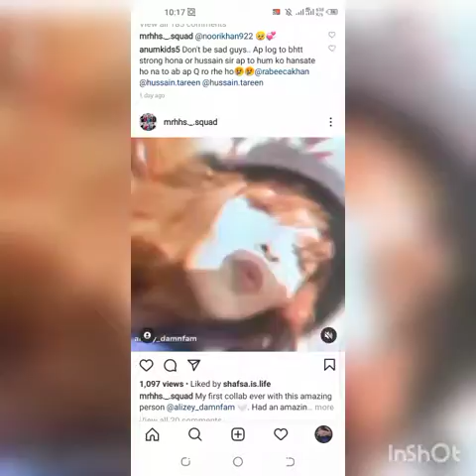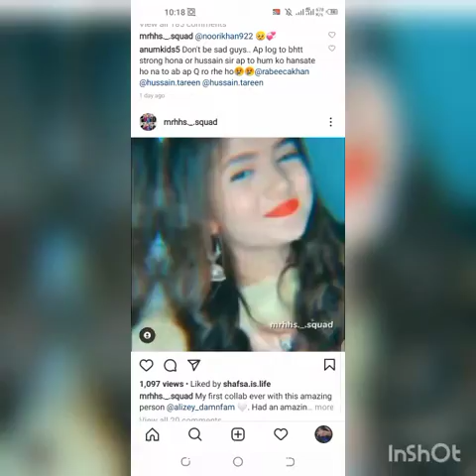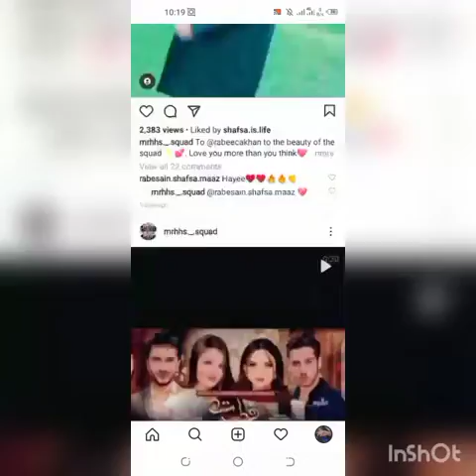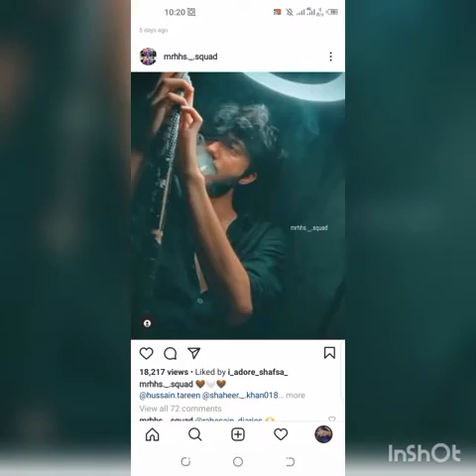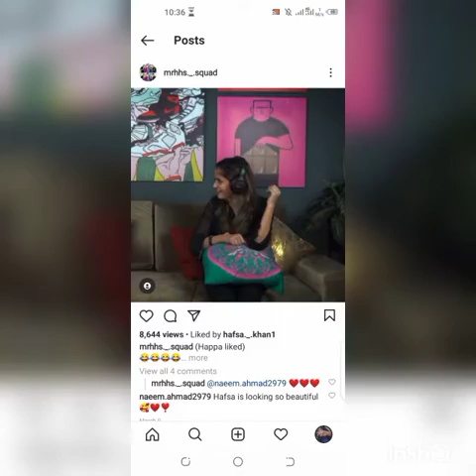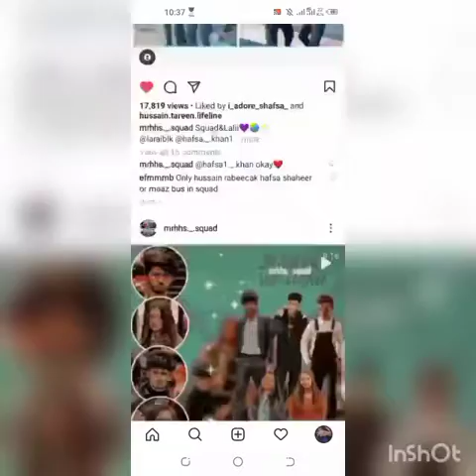Squad fanpage visit of Instagram